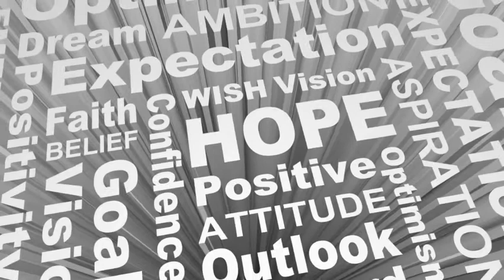LAYAR IMPIAN ELLA ‑ Made with FlexClip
Music in this video
Listen ad-free with YouTube Premium
Song
Layar Impian
Artist
Ella
UMG (on behalf of EMI (Malaysia) Sdn Bhd); Sony ATV Publishing, and 7 Music Rights Societies